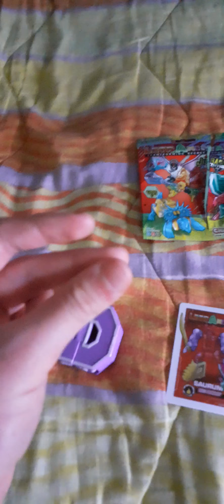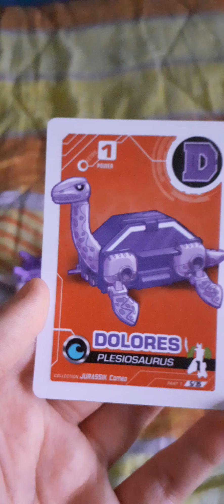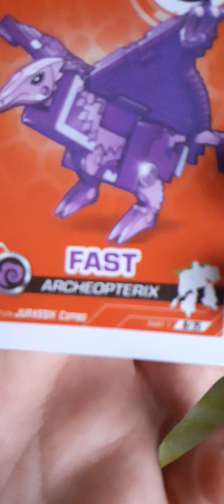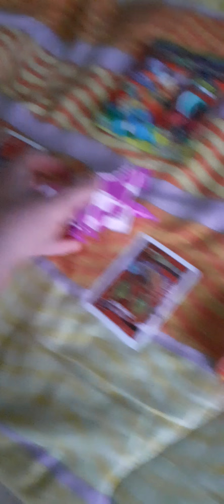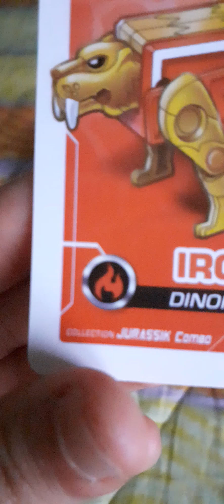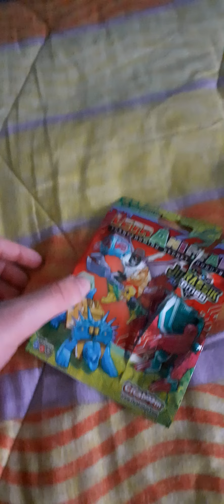telecameramen recensione oggetti 2021 episodio 3: (recensione su gli letranimals jurassic combo)